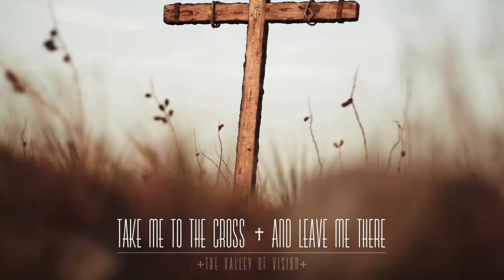Do Your Best